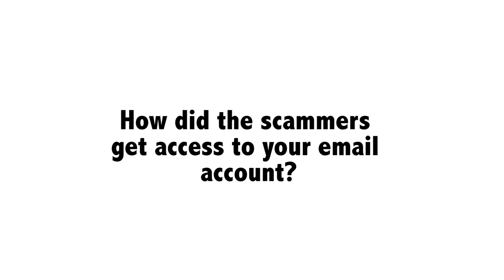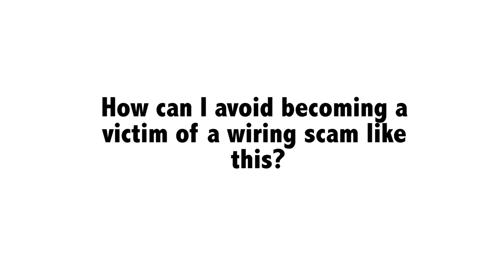SCR Legal Update: Hacking and Wiring Scams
Find out what happened to REALTOR® Linda Hoverman O'Neal as she became the victim of one of the biggest wiring scams in North and South Carolina in 2016. Linda shares her experience, and warns agents how to prevent this from happening to you through this exclusive SCR video.

SCR strives to keep you in-the-know through our emails and alerts. Have you heard of a scam?